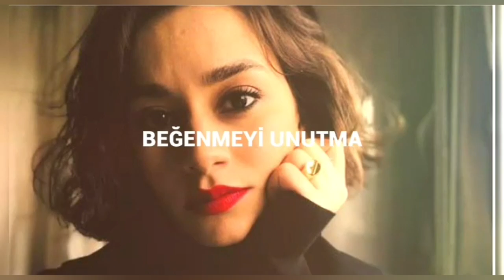Çukur Dizisine Veda Eden Karaca Yepyeni Projeyle Ekranlara Dönecek! Çukur 5. Sezon Olacak Mı?